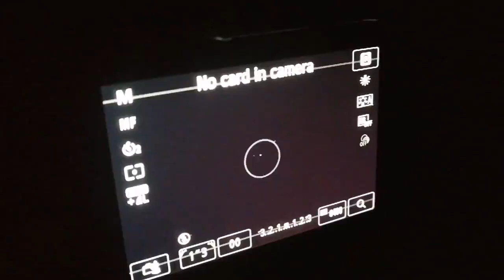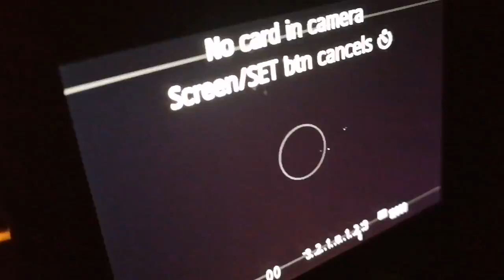Astrophotography Of Trapezium Core Of Great Orion Nebula (M42)/ Canon EOS 100D Astromodified